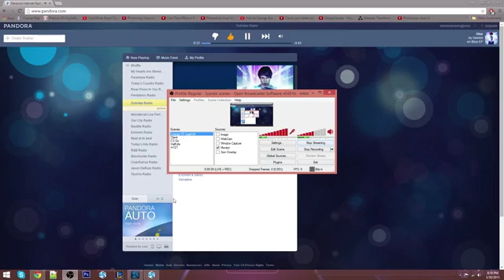Heroes of the Storm Ep. 2 ~ Tyrael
Hey everyone, second HOTS video. Sorry for the cheesy Valla thumbnail, in a  hurry.